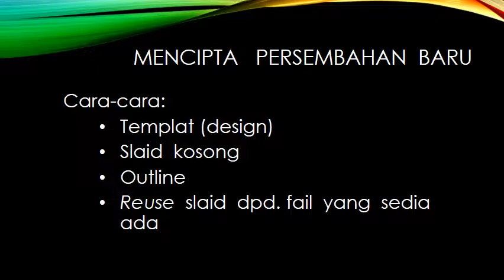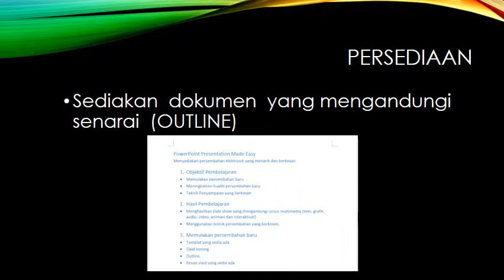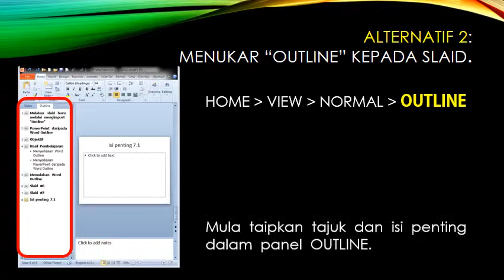MS PowerPoint 2010 - Memulakan slaid baru daripada "Outline"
Alternatif memulakan persembahan elektronik daripada senarai (Outline)